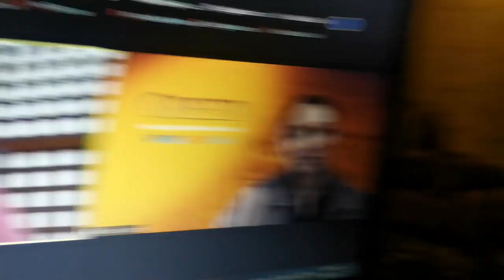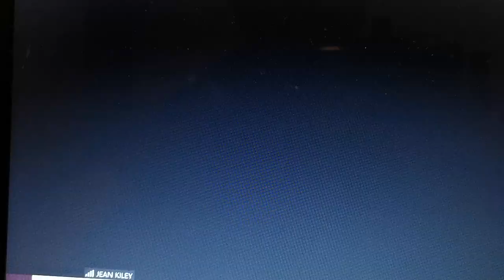Nadine Lustre COMEBACK interview for movie GREED under Viva Films minus James Reid na